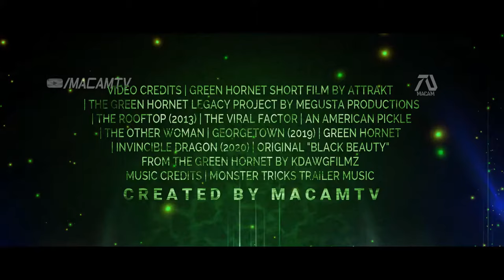The Green Hornet 2 [HD] Trailer - Seth Rogan, Jay Chou | Action Comedy | Fan Made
In November 27, 1940 the father of martial arts, the legendary Bruce Lee was born. As a big fan and to celebrate his birthday, check out the Green Hornet 2 dream trailer I created. Based on his role on the television series The Green Hornet (1966–67).

Plot: 10 years later, Britt learns that the crimes in the city has increased. He goes in search for his old friend Kato, to unite once again as a team.

Lynn Queen | Lorra Williams | Mumu Muhaemin | Ondřej Pacek | Phil Paul | Rhonda Klyn | Ronald Harvey | Tuco Lopez | Tracy Chance | Ullyses R
Editing Details:

VIDEO CREDITS | GREEN HORNET SHORT FILM BY ATTRAKT | THE GREEN HORNET LEGACY PROJECT BY MEGUSTA PRODUCTIONS | THE ROOFTOP (2013) | THE VIRAL FACTOR | AN AMERICAN PICKLE | THE OTHER WOMAN | GEORGETOWN (2019) | GREEN HORNET | INVINCIBLE DRAGON (2020) | ORIGINAL "BLACK BEAUTY" FROM THE GREEN HORNET BY KDAWGFILMZ
MUSIC CREDITS | MONSTER TRICKS TRAILER MUSIC

This was fun to make because I'm a fan of Bruce Lee. Despite the popularity of the franchise, I made sure to release this on his birthday so that it will be a special tribute. This of course was popularized by the legendary dragon, I even mentioned it here through text. Speaking of the original, we also get fresh clips of the vehicle they ride, which is actually from the original Bruce Lee show. I also made the thumbnail with a street background with the main characters.

To make this fresh we get clips from Seth Rogan films and Jay Chou. But to make it a fun action dream trailer for Green Hornet, we needed martial arts fights, thanks to Viral Factor, Invincible Dragon and Green Hornet fan films. Since most of the clips are Chinese, it was challenging to find dialog lines that is why this trailer is a little bit shorter than usual. The music was on point, it has the serious beginning and rock style theme, thanks to Monster Trucks trailer music.